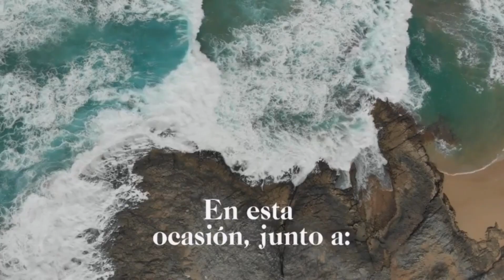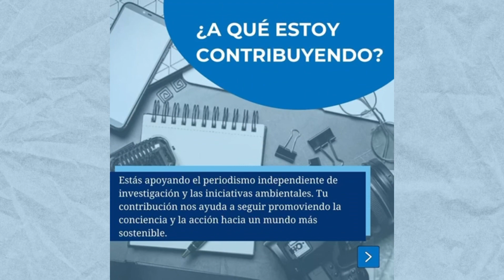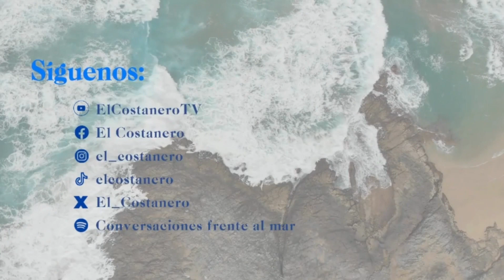Conversaciones frente al mar - Johnny Chavarría (II Parte)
¡Continuamos con Johnny Chavarría en la segunda parte de “Conversaciones frente al mar”! Esta vez, el tema central es la educación superior y la investigación marina.
👨‍🎓 Johnny nos compartirá su valiosa experiencia como rector y decano de la Facultad de Ciencias del Mar en la UPSE, aportando conocimientos y vivencias únicas en el campo.
🗓 ¡No te pierdas de nuestra tercera temporada y sé parte de esta enriquecedora conversación.

👉 Síguenos para más actualizaciones y sorpresas esta temporada. ¡Te esperamos!